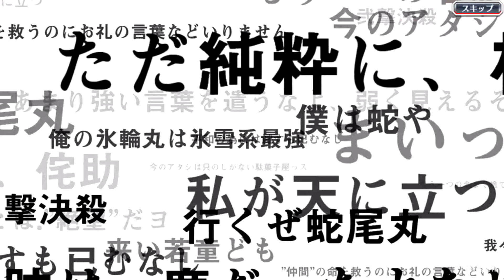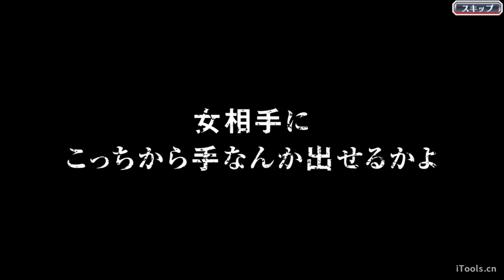Bleach Brave Souls ブレソル 2周年記念ガチャ 30連を引った。yuting